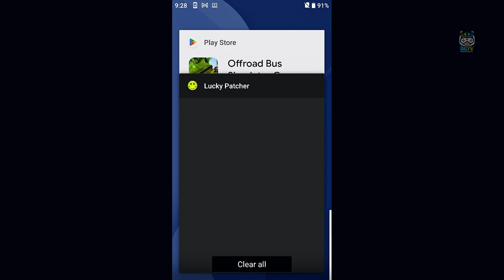Offroad Bus Driving Simulator 3D - Mountain Uphill Coach Bus Driver - Android Gameplay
Play and ride offroad bus simulator games in mountain bus driving simulator do you want to drive a modern bus on mountains off-road tracks in steep mountain climb. So, let's get started for this 2021 off-road bus simulator coach game and get an unexpected driving experience on up & downhill road in bus driver 3d bash games on snow bus simulation.

Offroad Bus Simulator Games 3D
Crazy mountains climb off-road bus racing game have a variety of steep mountain racing bus simulation is available to win euro bus driver games. The ultimate bus driving simulator with euro bus simulator is the most popular new bus driver simulator game to drive on highest mountains in snow bus.

Features
You must ride a bus on steep mountains and reach your destination on time. There is a land sliding on mountains so beware of it have a great look on the climbing mountains road drive carefully on sharp edges of roads. Multiple modes are available in game such as infinite mode, time trial mode and mission mode. Earn the reward by completing mission and unlock many super crazy buses.

Mission
Offroad bus driving new games 2021 in bus games 3d there are multiples level in our latest off road bus game 2021. In each level of bus game our users have to drive bus in heavy traffic and avoid hitting multiple offload buses in new games 2021. Each level of coach bus driving is more challenging than previous one so enjoys bus driving 3d.